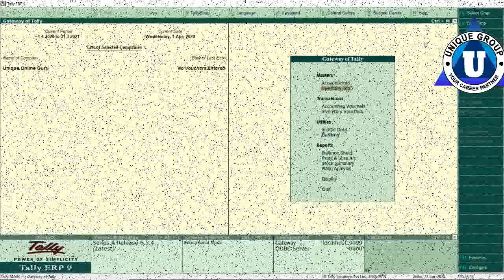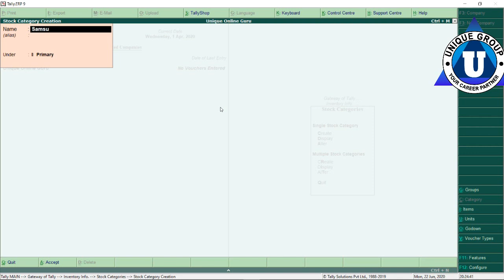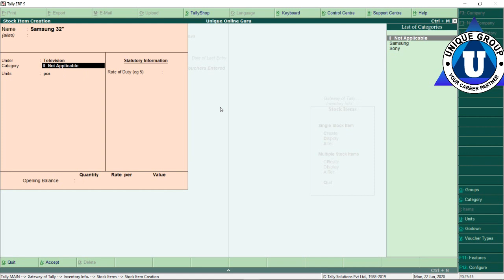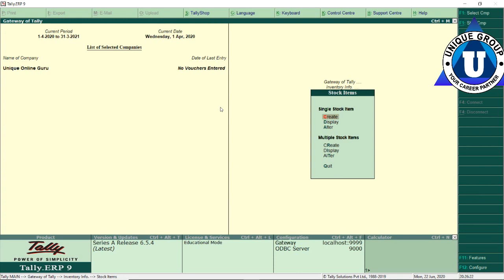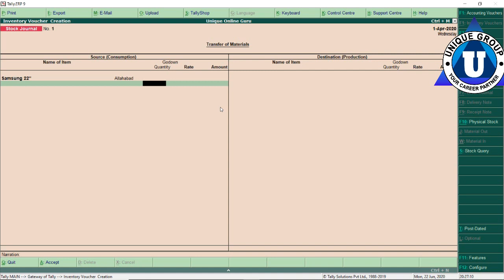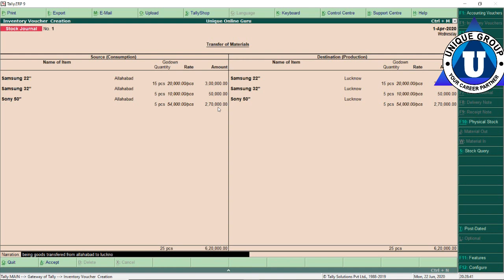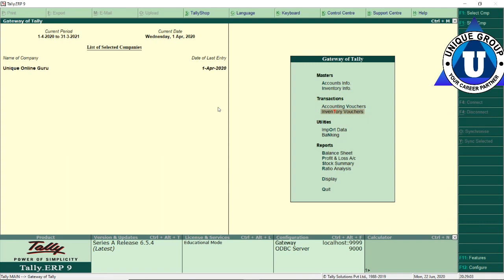Tally ERP-9 Godown Creation/ Goods Transfer from one Godown to another Godown || Day 9